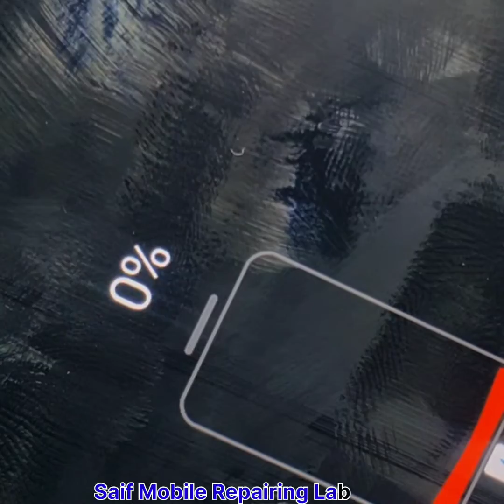Infinix Hot9 Play Hot 10play x680,x688,x692 Fack charging solution 100%by saifmobile